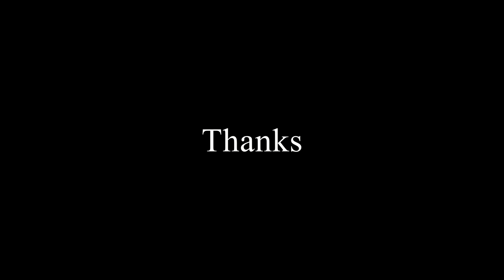2017 夏 スタビライザーオフ会 ダム湖 Zhiyun Crane SONY A7Sii